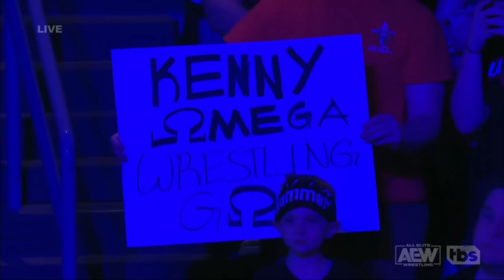Kenny Omega Entrance with "Devil's Sky" theme song: AEW Dynamite, March 29, 2023